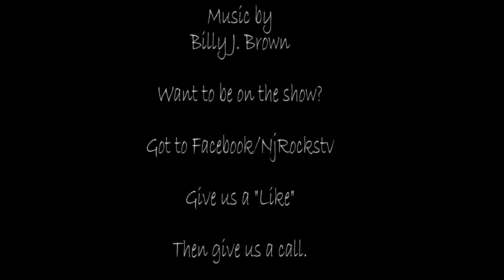NJRocks.TV presents an interview with entertainer and singer Jeffrey Dunstan.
NJRocks.TV host Jeff Tureaud and co host Stephen Hirsekorn interviews entertainer and singer Jeffrey Dunstan.